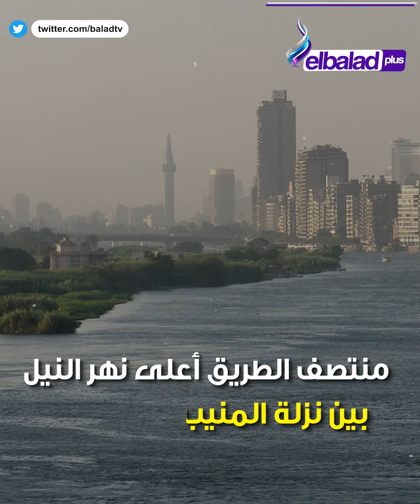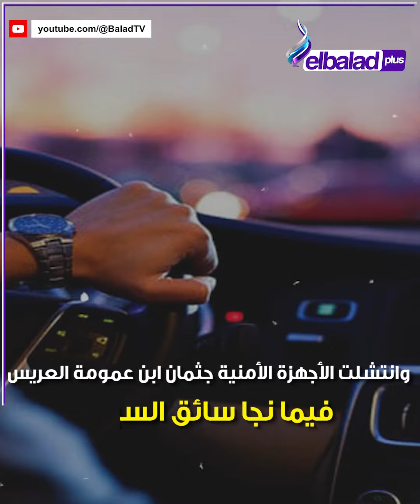الفرح تحول لمأتم.. القصة الكاملة لحادث «الزفة» أعلى دائري المنيب